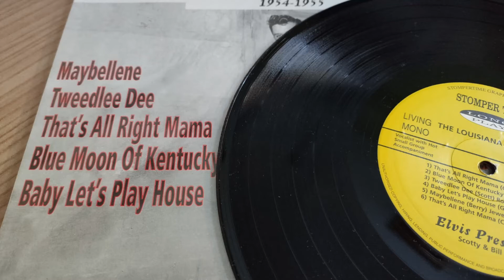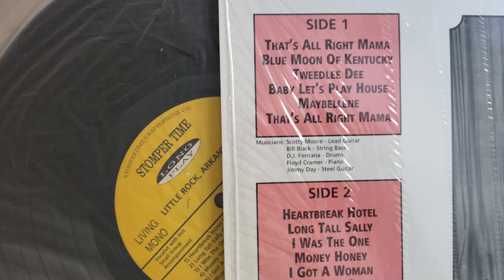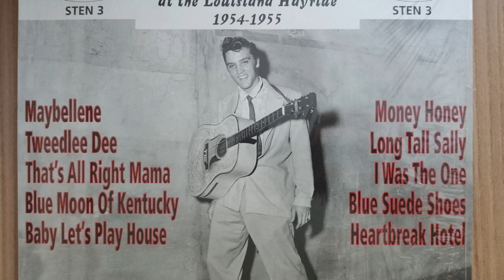Elvis Presley At The Louisiana Hayride - Tweedlee Dee